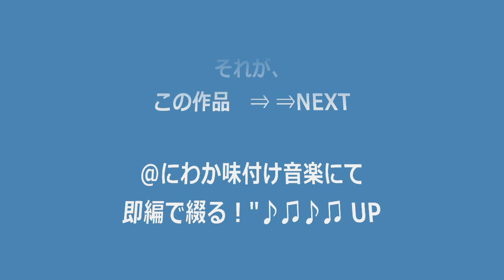タヌキ推薦動画.wmv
@動物専科・好き者のみ有効！異色ペット動物
ハイ＼_(^◇^)_／私の記憶の中に生きてる素晴らしい推薦映像を！
私のHDDより多摩センターのTWRから世界に向けて・・・X"mas
☆彡　別れの日がつらかったろうに！
なつけば、なつく程・・・この映像見て、その後が知りたく成るね～・・！
多摩センター周辺は真夜中に成ると・・車の数が途絶え気味頃から
このチャンスがあります。生きる権利がある訳ですから、文明力から
守ってあげたいね～（多摩ニュータウン）は元々雑木林の狸ばやし・・
先住者・・あれ～～？・・保護する権利あり、この動画は別つもの投稿者Videoです
知らないままに道りすぎてしまうより・・HDDが壊れる前に沢山の方々へ伝えたい！

＠私の感想・・良くここまで慣れた狸ちゃん！感動＾＾@@@100+100%推薦
私の気持ちが、ほのぼの、

弱い子たちを見守ってあげましょう～～～～～～! ！